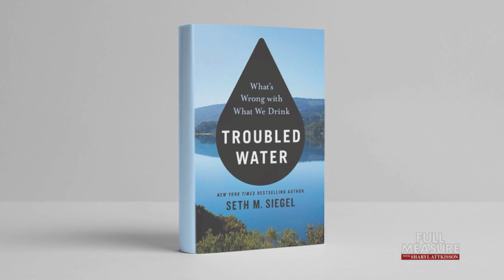Troubled Water | Full Measure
Scientists have discovered a hard reality when it comes to our everyday drinking water: it’s now loaded with a frightening array of contaminants from pesticides to prescription medicine — that are not filtered out and can pose all kinds of health risks. We spoke to Seth Siegel, author of Troubled Water, about how this could have happened and the dangers it poses.